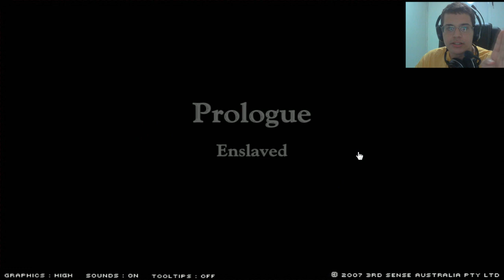SOU O MELHOR! - Sword And Sandals 2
x Compre Seu Server de Minecraft Na Desirehost com o Cupom:  "JVNQ11"

CAIXA POSTAL:
JOÃO VICTOR NEGROMONTE QUEIROZ
Caixa Postal 3847
Recife - PE
Cep: 50610090
Avenida Visconde de Albuquerque 913